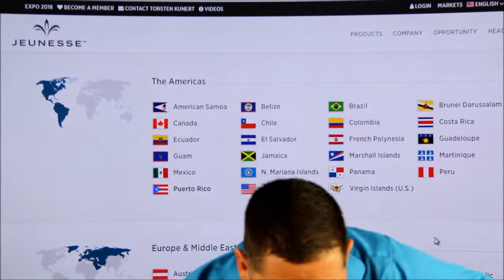Jeunesse Belize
Jeunesse provides innovative, anti-aging skincare products and health supplements, such as: Luminesce, Instantly Ageless, ZEN Project 8, Reserve Supplment, NEVO Energy Drink."